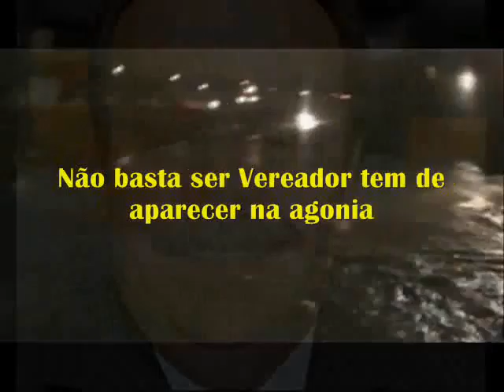ACAM 189 14 Projeto rua a rua Veredor goulart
Por conta do inicio das chuvas em São Paulo a Associação e Centro de Apoio aos Moradores do Jd Tiete – Riacho dos Machados no âmbito de suas atribuições através da rede Tiete News pelo Projeto Rua a Rua vem por meio desta solicitar de Vossa Senhoria monitoramento e acompanhamento de situações de enchentes principalmente nas áreas de risco existentes no município de São Paulo, o  pedido se pauta na responsabilidade social bem como dever de cada parlamentar zelar pela cidade o qual foi eleito visto que é sabido que muitos assessores , chefes de gabinetes, fiscais e indicados por vereadores em alguns casos fazem parte de indicações em subprefeituras em seu quadro de funcionários, desta forma e de maneira explicita fica e se torna evidente que esses mesmos indicados tem o dever de estabelecer junto a sociedade uma prevenção maior principalmente em áreas já definidas como prioridade, vale dizer que muitos desses favorecidos tem cargos de confiança mas não a confiança do cidadão, portanto estamos desde já promovendo a prevenção no intuito de minimizar os problemas e de estabelecer um contato oficial para ao fim desse período possamos formalizar  dentro desse mapeamento um tratamento melhor no âmbito das emendas e discussões na melhoria da cidade,  dito isso e com o dever de cidadão estamos disponibilizando um vido para cada Vereador na rede de computadores de forma pioneira e focado nos resultados com a finalizado de expor justamente todos na lutado por qualidade de vida na cidade de São Paulo, diante do exposto contamos com a responsabilidade de Vossa Senhoria.